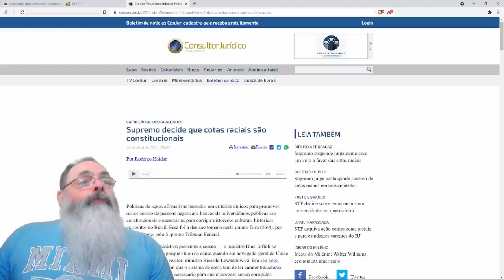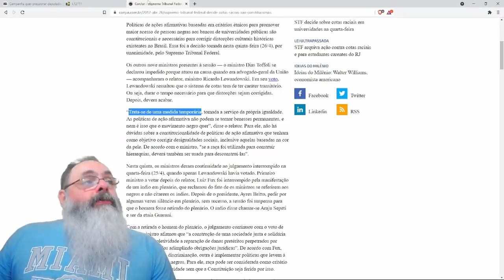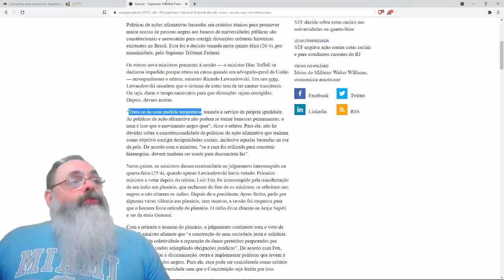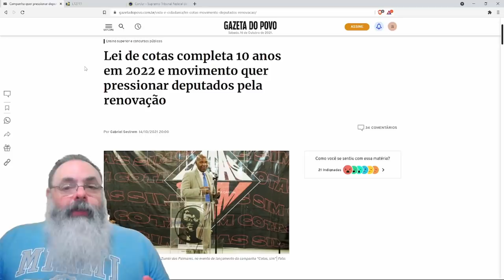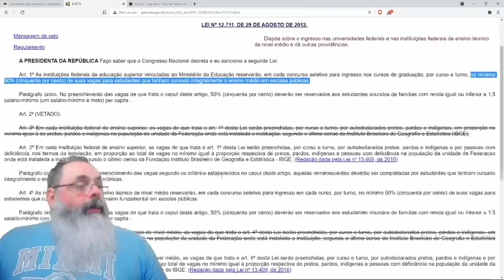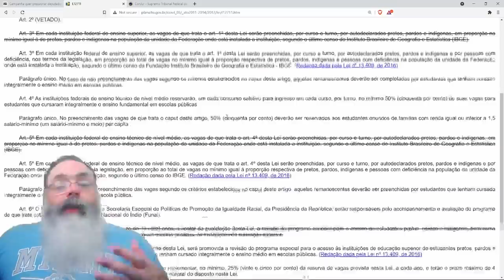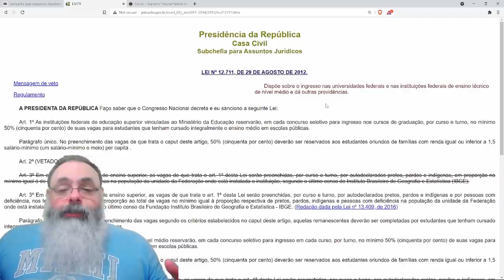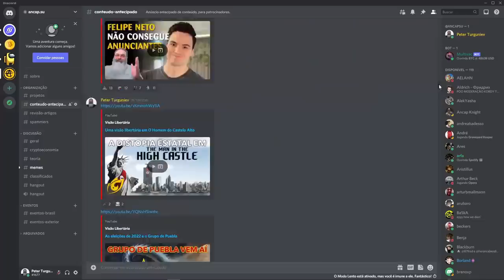Lei das cotas tem validade até 2022. As cotas para universidade vão acabar?